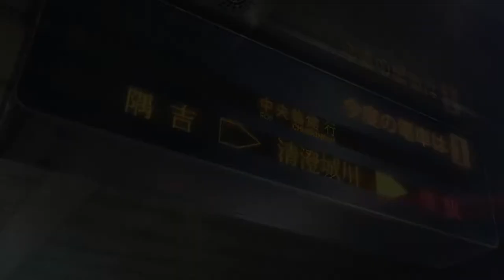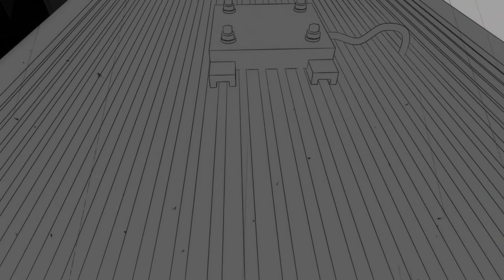PERSONA 5 Gameplay Walkthrough [1080p HD] Part 3 - KumasiPlays #42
PERSONA 5 GAMEPLAY WALKTHROUGH includes part 3 in a full PERSONA 5 walkthrough with gameplay of the main story arc. PERSONA 5 gameplay and walkthrough by KumasiPlays on the PS4 in 1080HD and 5.1 surround sound.